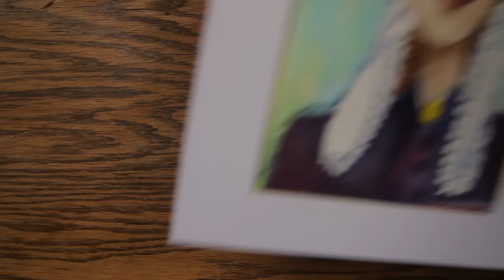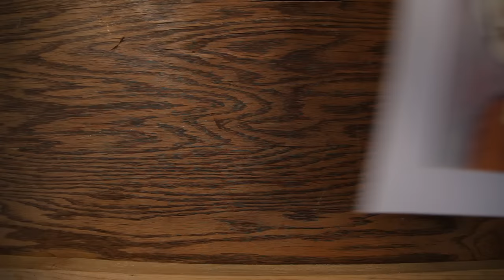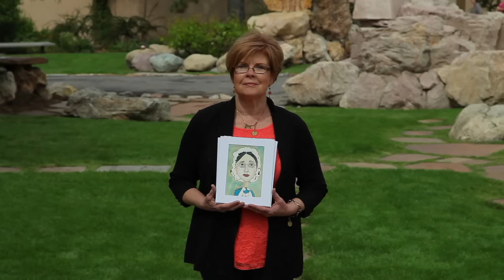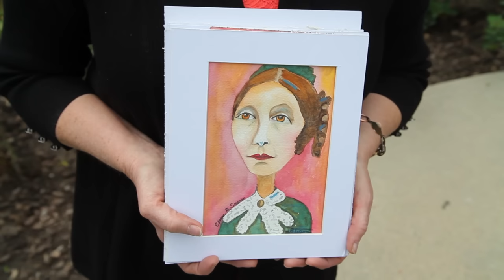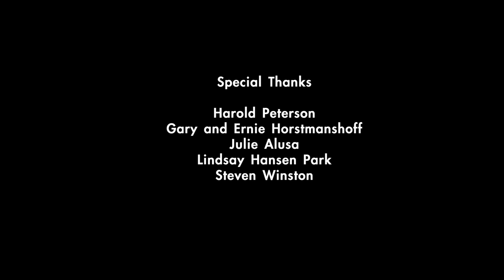Celebrating the Forgotten Wives of Joseph Smith